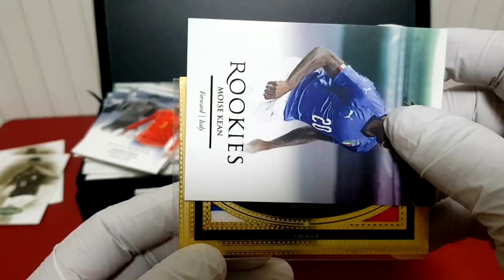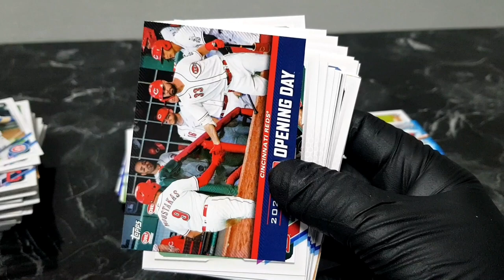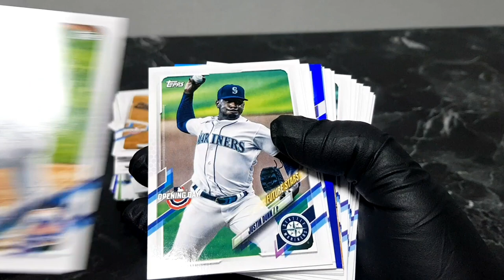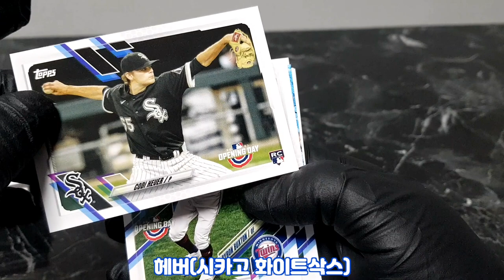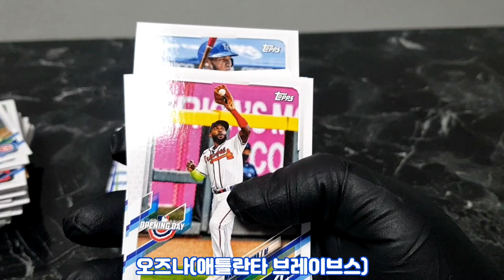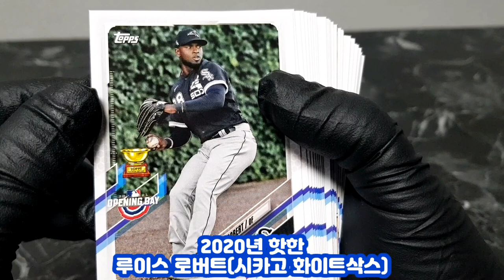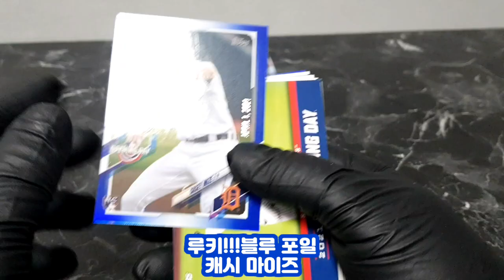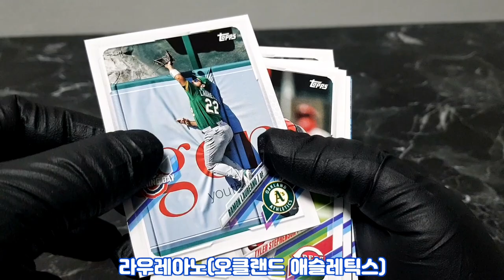2021년MLB오프닝데이박브!!!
21년 MLB 오프닝데이 박스 브레이크 입니다
콜업되어서 새롭게 시작하는 신인을 뽑아보자!!!
조아델,알렉봄,조이바트,루이스가르시아등최고의
신인을 만나볼수 있는 재미있는 야구박스입니다